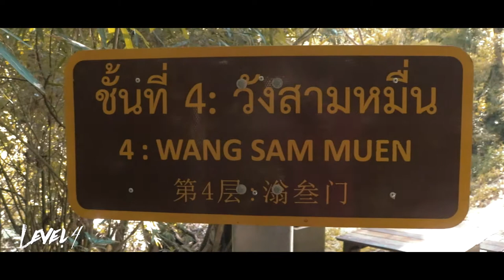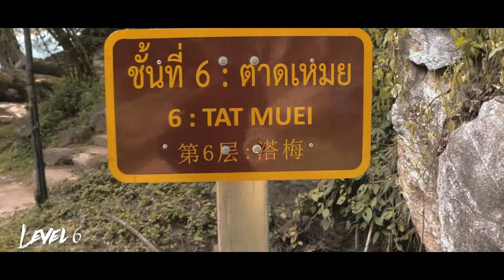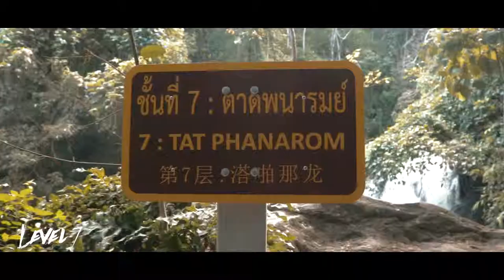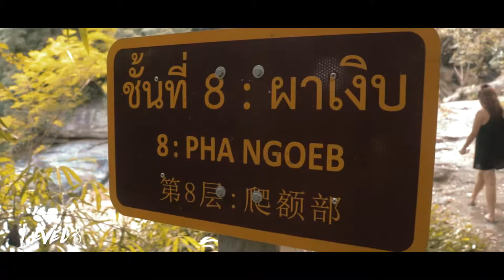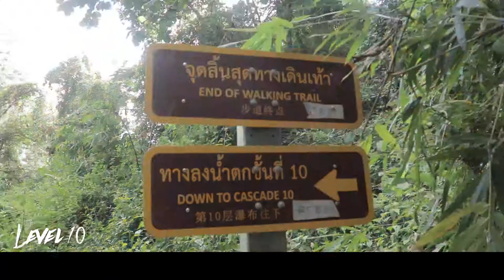น้ำตกเชียงใหม่ - MAESA WATERFALL | Vlog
ถ้าหากว่าใครอยู่เชียงใหม่แล้วอยากพักผ่อนหย่อนใจผมแนะนำที่นี่เลยครับ
น้ำตกแม่สา จังหวัดเชียงใหม่ (อยู่ทางไปม่อนแจ่ม)
ในวิดีโอผมได้อธิบายและให้ทุกคนได้เห็นว่าแต่ละชั้นเป็นยังไงบ้าง เพื่อที่ทุกคนจะได้เห็นความสวยงามของน้ำตกนี้
where is best place to visit when you arrive at Chiang Mai?
I recommend you guys to come visit MAESA WATERFALL. It's about 30 min from town and this video will show you how beautiful Maesa waterfall are.